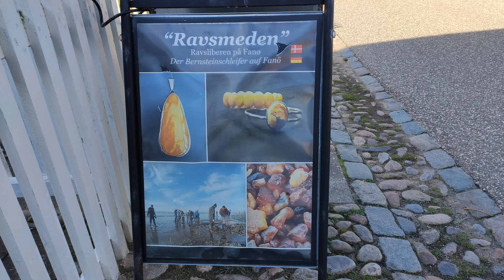5 stürmische Herbsttage auf Fanø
Ganz kurz entschlossen sind wir Anfang Oktober mit dem Wohnmobil nach Fanö gefahren und haben dort ein schöne Woche im erweiterten Familienkreis verbracht. Fahrradtouren nach Sønderho im Süden der Insel auf dem Radweg parallel zur Straße, aber auch eine Fahrt vorbei an den Strandseglern von Süd nach Nord. Und mit Kruß und Klein auf den Abenteuer- Waldspielplatz. Sandsturm und Wasserhöchststände.